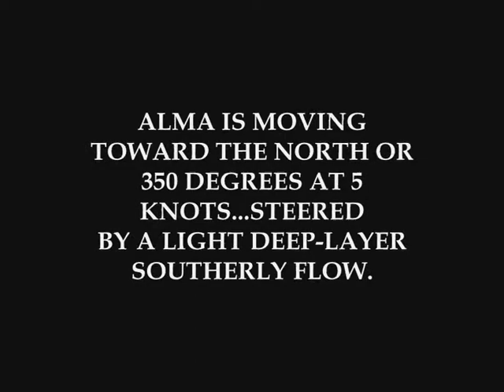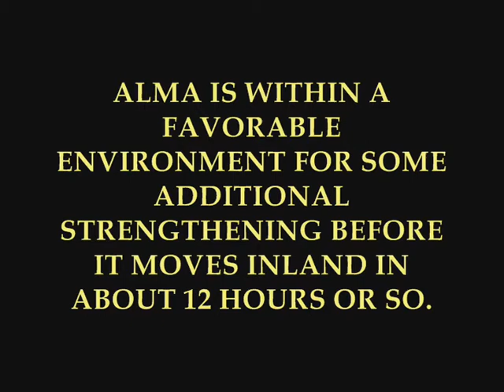Tropical Storm Alma